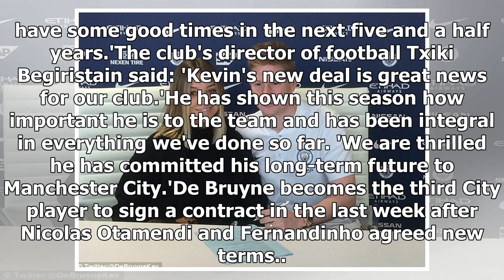Manchester City star Kevin De Bruyne signs new long-term contract - by Sports News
Published: 13:06 EST, 22 January 2018 | Updated: 17:45 EST, 22 January 2018 Manchester City have tied talisman Kevin De Bruyne down to a new five-and-a-half-year contract. De Bruyne agreed terms last ...